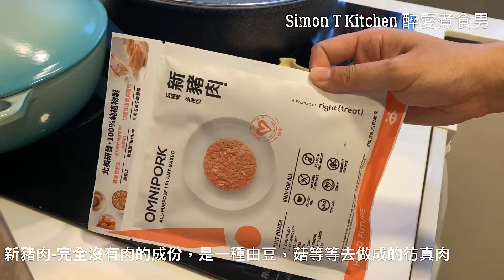咸蛋蒸新豬肉餅 ｜ 新豬肉餅 ｜ 無肉肉餅 《醉男-中式料理》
材料：
新豬肉150g
咸蛋1隻(蛋白只要1半並混進豬肉內
鹽1/2匙
糖1.5-2匙
紹興酒1湯匙
麻油小許
胡椒粉小許
薑粒小許
生粉2匙